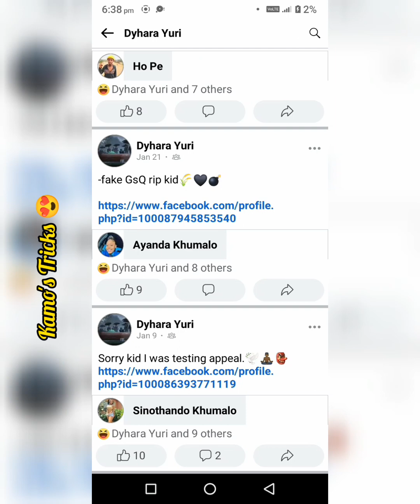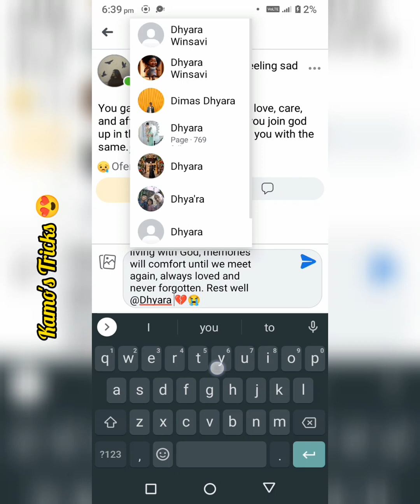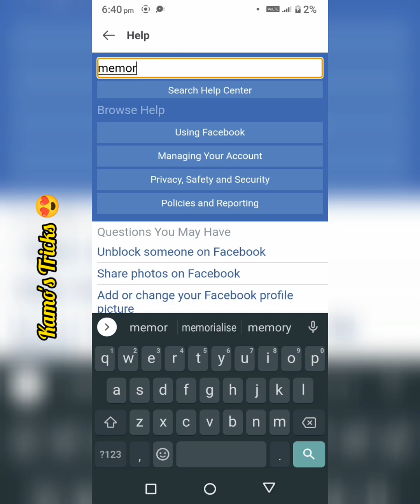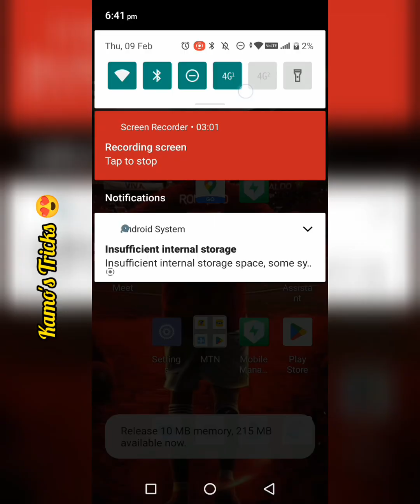Death report [] Memorialise FB account []•[]2023 working trick[]•[Dafan remembering]•